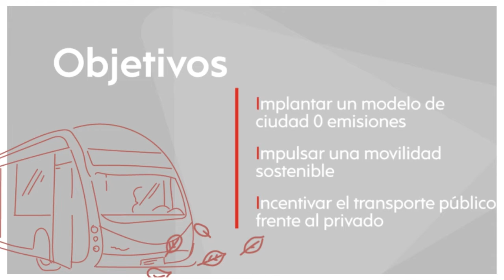Innovación y Sostenibilidad unidas para hacer del futuro nuestro presente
Te invitamos a conocer el proyecto ➕ ambicioso en el campo del TransportePúblico. 🤝 Innovación y Sostenibilidad unidas para hacer del futuro nuestro presente.

🗣¡Acompáñanos en este viaje!
👉Si quieres conocer más sobre DigizityCDTI visítanos